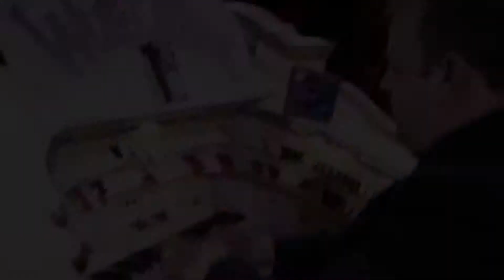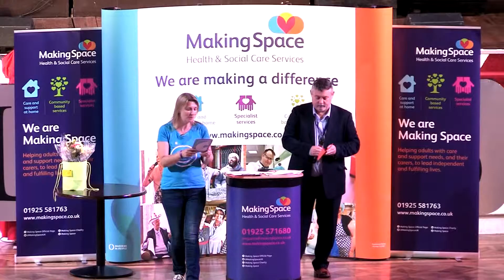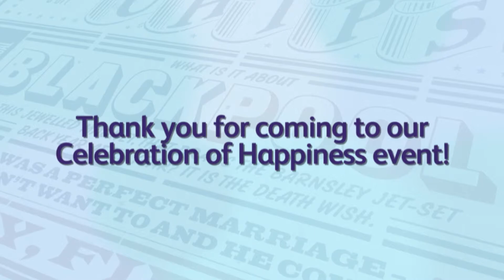Celebration of happiness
On 6th July 2018 Making Space hosted a celebration of happiness event at the Blackpool Tower Ballroom!